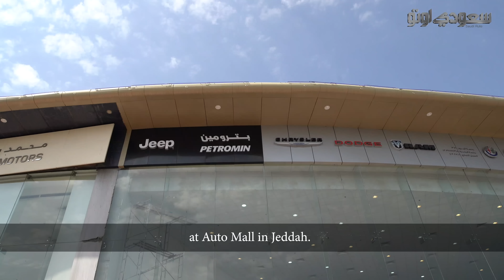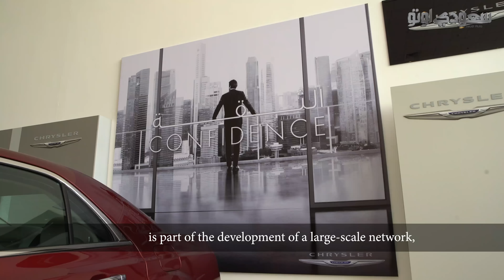معرض بترومين ستيلانتس الجديد في الأوتو مول | بكر أزهر | سعودي أوتو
شاهد هذا التقرير الذي نستعرض فيه معرض بترومين ستيلانتس الجديد في أوتو مول في مدينة جدة، والتي تعد أول صالة يعرض فيها علامات تجارية لسبعة ماركات مختلفة تحت سقف واحد، وهي جيب، ودودج، وكرايسلر، ورام، والفاروميو، وفيات، وأبارث، ولمعرفة التفاصيل كاملة شاهد هذا الفيديو.